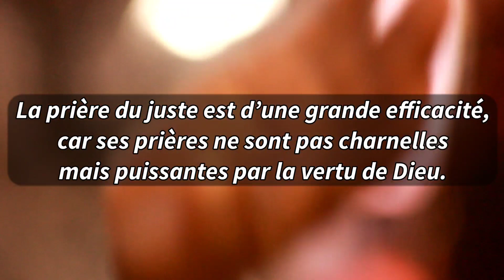40 Jours de Jeûne & de Prières Faites confiance à Dieu dans les moments difficiles ◄2 Timothée 3:1►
40 Jours de Jeûne et de prières • 22 novembre au 31 décembre • 04H 30PM à 7H 00PMFaites confiance à Dieu dans les moments difficiles ◄ 2 Timothée 3:1 ►